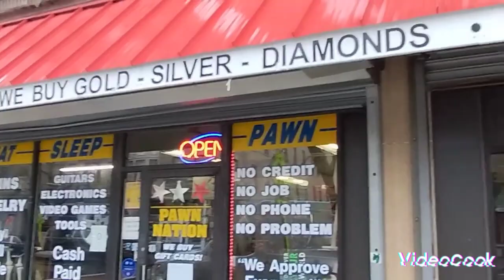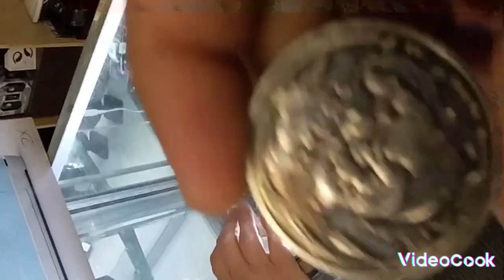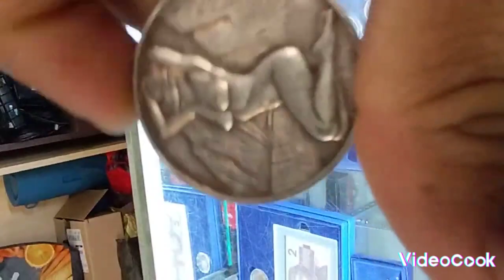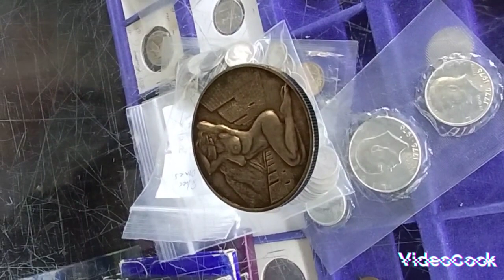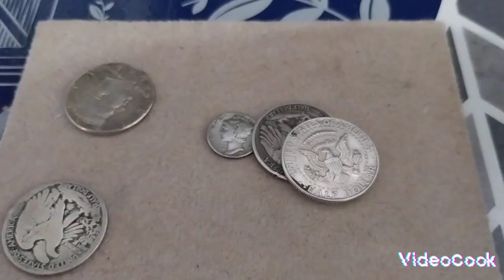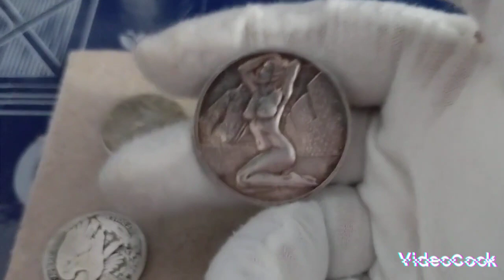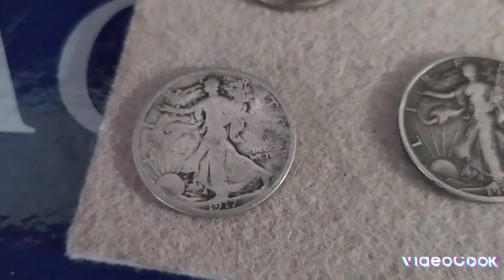A very unique woman silver coins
Unique woman silver coins
I'm just visit to my local pawn shops to buy some silver 🥈🥈  let's keep stacking.